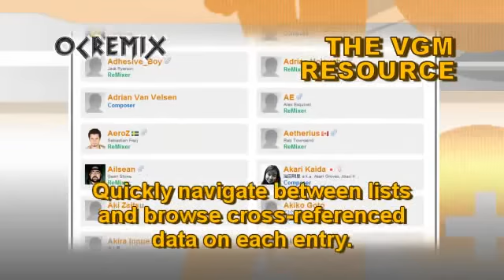OC ReMix #1298: Chrono Trigger 'Predetermination' [Chrono Trigger] by Tyler Heath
• Game: Chrono Trigger (Square, 1995, SNES)
• ReMixer(s): Tyler Heath
• Composer(s): Nobuo Uematsu, Noriko Matsueda, Yasunori Mitsuda
• Song(s): 'Chrono Trigger'